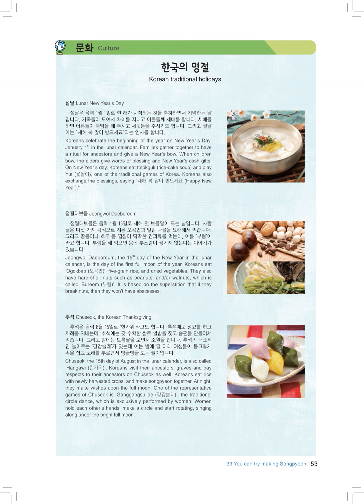Listening 33 과 EPS-TOPIK 문화 한국의 명절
Listening Lesson 33 EPS-TOPIK 문화 한국의 명절